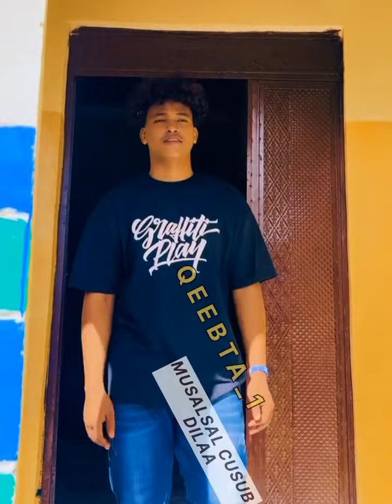DILAA 🪓PARTI_1| MUSALSAL CUSUB 2023| SOMALI TIKTOK CHANNEL 🇸🇴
PLEASE  Subiscribe Noo Saar
...Like. Lhare. Nagu Caawi Walaal..Thnks